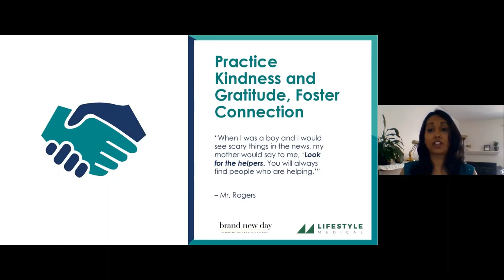Practicing Kindness and Gratitude Can Improve Your Sleep!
Do racing thoughts keep you up at night? Dr. Dipika Pandit of Lifestyle Medical tells us how a positive mindset can reduce the stress that leads to sleepless nights.